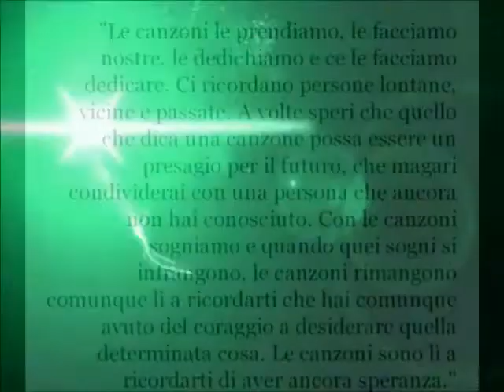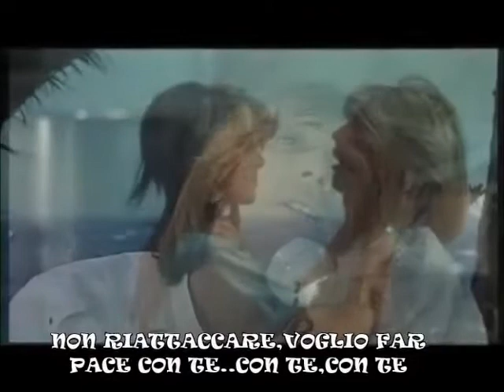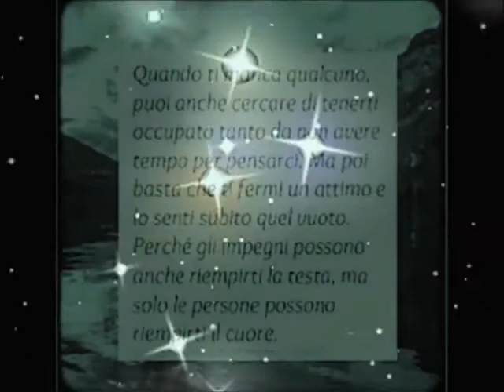~♡`♥~NINO D'ANGELO PRONTO SI TU~♡`♥~